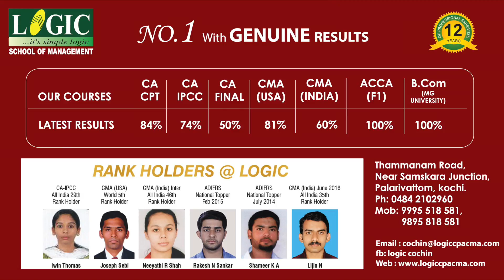Ruksana (CA CPT) speaks about Logic